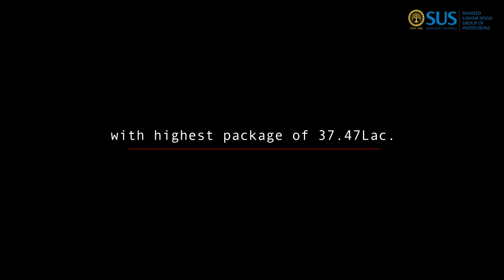SUS Tangori is The Most Preferred destination of Students From Bihar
Bihar , the land of power, natural resources, learning and culture since  ancient times it has given us some famous personalities who are excelling in their own fields tremendously. The state government has always laid greater emphasis on education,  infrastructure  and better health care facilities. The students from bihar search for many institutions all around the world for higher and technical education, and their search ends up at the most preferred college of Punjab ie SUS tangori, well known for its higher and technical education and a global centre for quality education in the technical field. Sus tangori is serving students not only from India but globally since 1997. The beautiful location and high and technical education,  infrastructure makes it the best destination for academic experience. The students enjoy equal opportunities at academic as well as extra curricular activities .The college is well equipped with a lavish library containing 35000+ books and a computer lab with 400computers. Being awarded as the best engineering college by Times Research , we prepare our students to transform into great engineers or entrepreneurs. Our students get the best opportunities with the top recruiting companies like TCS, Wipro, Accenture, Infosys, Tech mahindra and many more.
With highest package of 37.47LPA , is something we feel proud of and can boast of.Come and be a part of SUS tangori and discover yourself and be future ready.